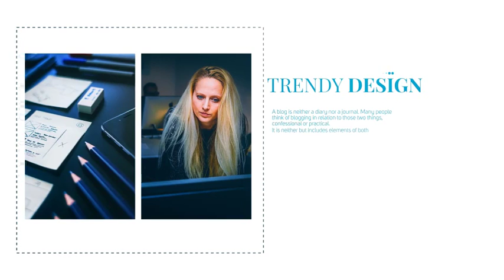Blog Opener | After Effects template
Author: dearts
Last Update: 2 February 18
Created: 2 February 18
Length: 0:40
Resolution: 1080x1920
File Size: 36MB
Media Placeholders: 15
Text Placeholders: 15

Description: Blog Opener Presentation for promote your company or service. Just edit the text, drag and drop your logo, images and hit render. 100% After Effect. Very simple and well organize project. You can easily change the colors in just one simple step. Fast rendering project. You don�t need any Advance knowledge of After Effects in order to use this project. Even if you never worked with the After Effects you can watch the video tutorial and complete the job. Perfect For: Company Presentation, University promo, Service promo, YouTube video marketing promotion, School Video marketing,Class opener After effects CS5 or...(product-promo)